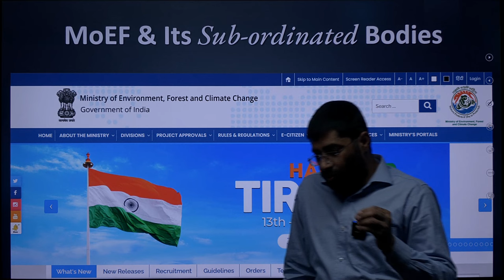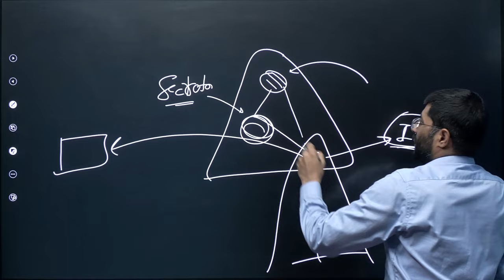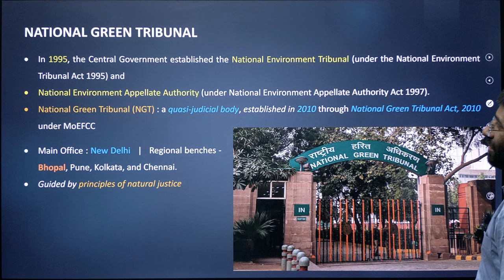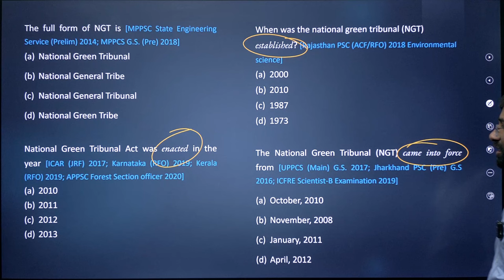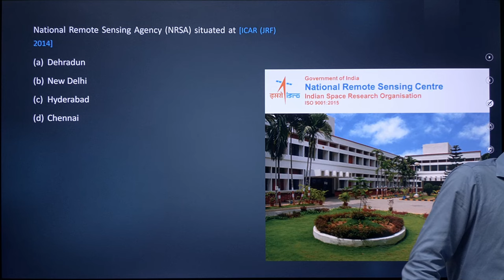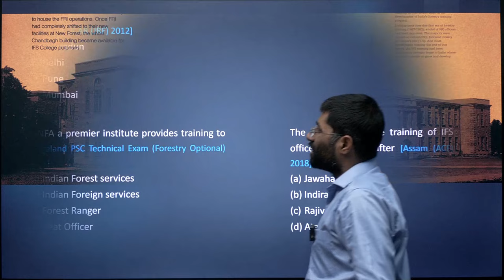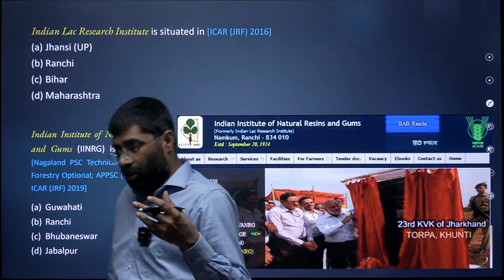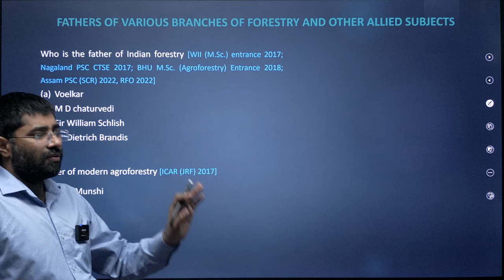7. MP Forest [Unit - 1] General Forestry (Part - 7)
MPPSC Forest Service (Main) Examination 2023